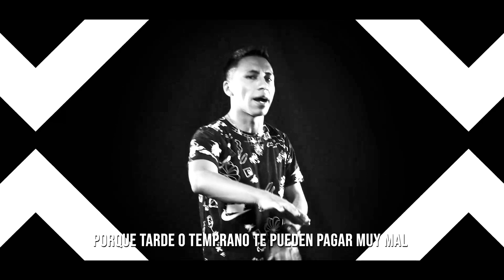JR. no me vuelvo a enamorar ft JR records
no me vuelvo. a enamorar  cover
Beaker Marthin &JR records

con licencia y sello de Beakmusic 🔥
JR récords.

plataforma de Instagram
Facebook Beaker música
sound Cloud  Beaker Marthin